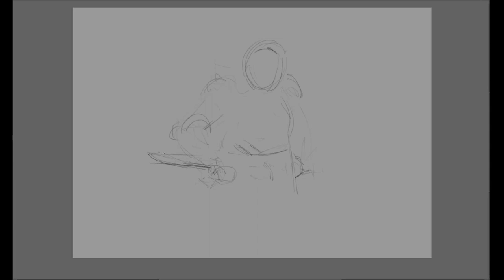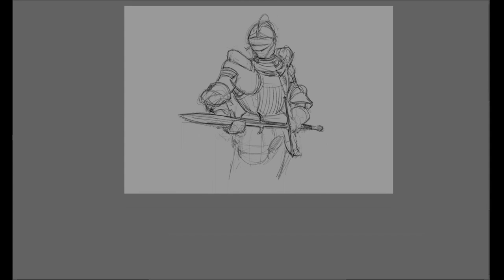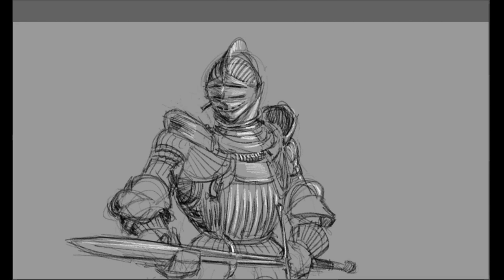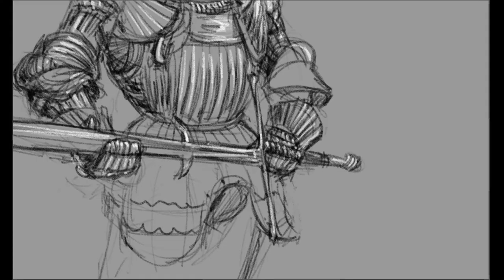THE IMPERIAL | Maximilian Armour Drawing Timelapse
Armour in the so-called Maximilian style (after the contemporary Holy Roman Emperor) developed in the first three decades of the 16th century in the German workshops of Augsburg, Innsbruck and Nürnberg.
Despites its rather short life the style was fairly widespread and shows unique lines that make it instantly recognizable, such as the very tight waist, wide faulds and complete covering of fluting.

~35min real time, the series continue.